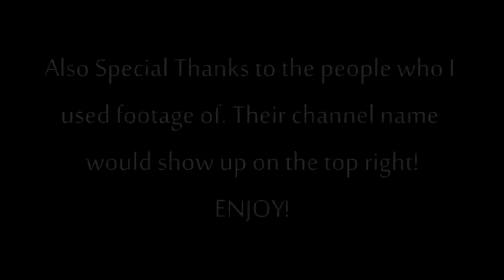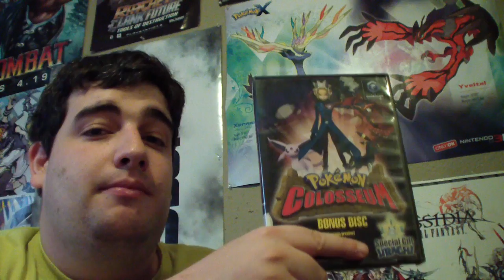Top 10 Worst Shiny Pokemon - BladeBlur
Some shinies I don't like. And if you like them, it's ok too.